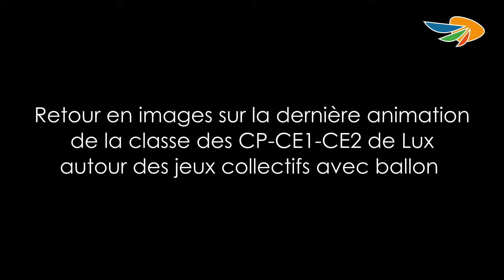Intervention sportive à l'école de Lux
La Covati fait bénéficier aux écoles élémentaires de son territoire, en accord avec l’Éducation nationale, des services d’un Éducateur territorial des activités physiques et sportives et d’un animateur breveté, spécialiste dans l’animation sportive pour tout public.
Dans ce cadre, la classe des CP-CE1-CE2 de Lux a pu profiter d'un cycle d'animation autour des jeux collectifs avec ballon.
Cette vidéo a été tournée le dernier jour du cycle.
En quelques semaines, les élèves ont énormément progressé !